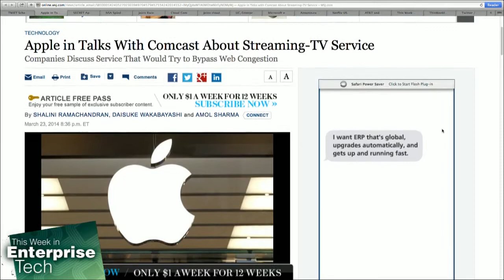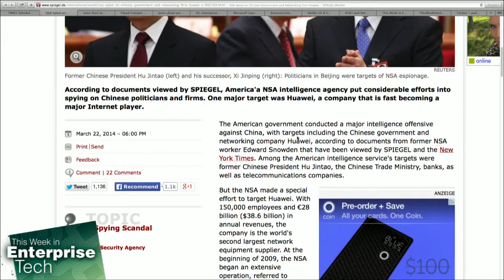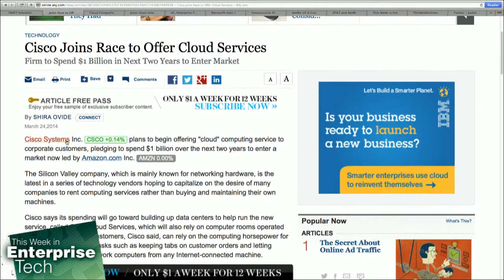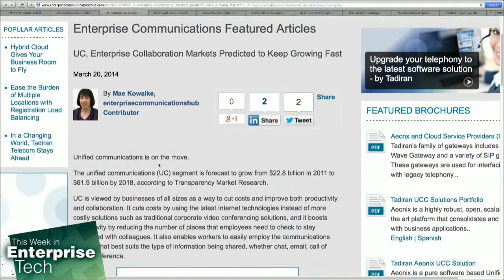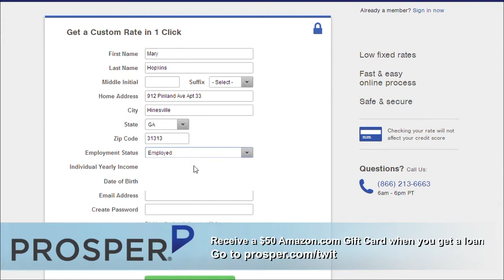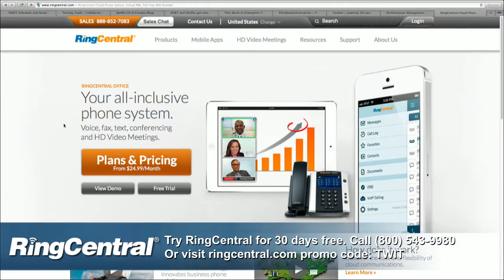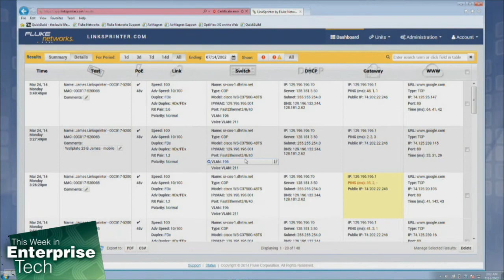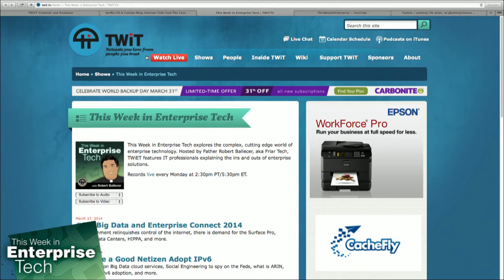This Week in Enterprise Tech 84: Vertical, Desperate, and Tested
Comcast to bundle Apple TV with service, the highway for Huawei, Cisco Cloud Services, Windows 8 debacle, and more